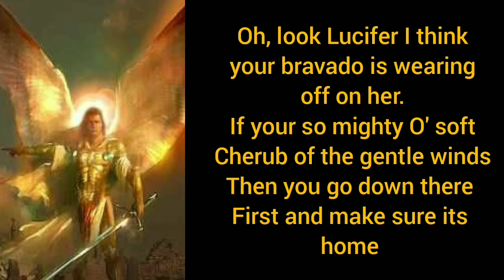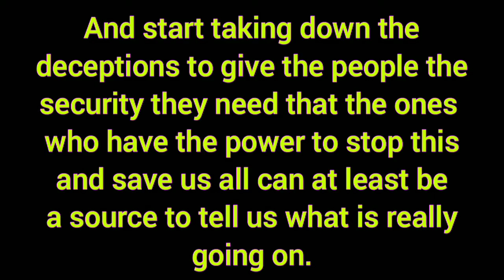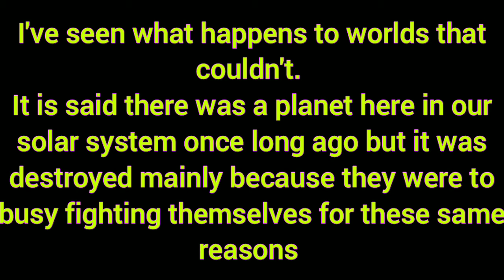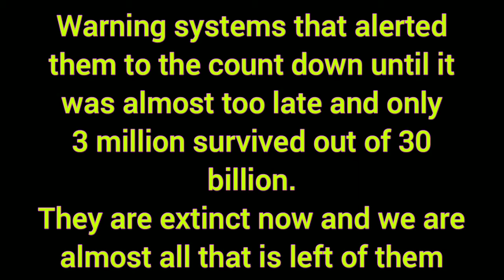warning of the distraction Armageddon is being manipulated into bringing about